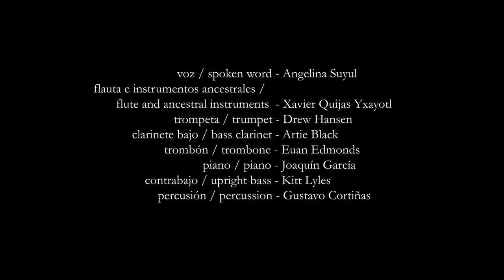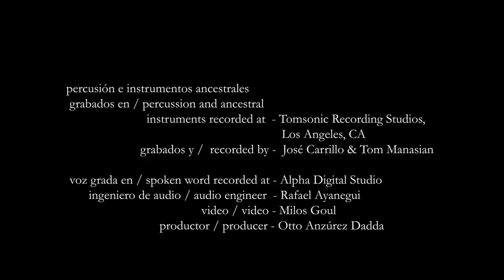II. Abya Yala - Gustavo Cortiñas & Desafío Candente feat. Xavier Quijas Yxayotl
II. Abya Yala
Gustavo Cortiñas & Desafío Candente feat. Xavier Quijas Yxayotl

POEMA DE / POEM BY: ANGELINA SUYUL:

"Canto Nahual
En la espesura de la selva oculta,
Donde el lóbrego ch’ulel del hombre, se mantiene a distancia
Se perciben sigilosos pasos de un jaguar
En su piel a cuestas guía el universo
En sus ojos muestra el ciclo de la vida,
Duerme bajo las sabanas de la noche
Mientras una abuela despierta del ensueño.

Elegida por la luna y el sol,
Camina firme la abuela,
Con su bastón de humo de incienso traza el future,
Con verbo se comunica con las montañas,
Trece vientos avivan su ruta,
Tres espíritus acompañan su andar:
Cóndor que eleva el sol desde las montañas;
Jaguar, que guarda misterios de la noche;
Águila que carga mensajes de dioses.

Ella es universo sin credos,
Ni mitos colgados en el pecho.
Una borrasca surca el tiempo con heridas del pasado,
Hay abismos en el corazón de la madre tierra,
Donde habitaban sus lunares de plata,
La sangre dorada en las venas;
Hoy gangrenan sus heridas,
Y la abuela con su incensario remienda las llagas,
Y resucita el mundo con el sahumerio de medio día."

Nahual Chant
In the thickness of the hidden jungle,
Where the bleak soul of man, keeps at a distance
The stealthy steps of a jaguar are perceived
With the skin on his back he guides the universe
His eyes reflect the cycle of life.      0:22-27
He sleeps under the blankets of the night. 0:27-32
While a grandma awaken from her dreams.     0:32-36

Chosen by the moon and the sun,
The grandma walks firmly,      0:40-45
With her cane of incense smoke she outlines the future      0:46-51
With words she communicates with the mountains     0:51-55
Thirteen winds liven her path     0:55-1:00
Three spirits accompany her way    1:00-05
condor that elevates the sun from the mountains;   1:06-10
Jaguar that guards mysteries of the night.    1:10-15
Eagle that carries messages from gods.   1:15-21

She is universe without credes,
Nor myths hanging on her chest,
A storm ploughs time with wounds of the past,
There are abysses in the heart of mother earth
Where her silver birthmarks used to live,
The golden blood in her veins
Today her wounds gangrene,
And the grandma, with her censer mends the blisters,
And resuscitates the world with the midday cleansing.

texto / text: Angelina Suyul
composición / composition: Gustavo Cortiñas

voz / spoken word - Angelina Suyul
flauta e instrumentos ancestrales / flute and ancestral instruments - Xavier Quijas Yxayotl
trompeta / trumpet - Drew Hansen
saxofón tenor / tenor sax - Artie Black
trombón / trombone - Euan Edmonds
piano / piano - Joaquín García
bajo /  bass - Kitt Lyles
percusión e instrumentos ancestrales / percussion and ancestral instruments - Gustavo Cortiñas

director de videografía / director of videography: Zack Sievers & Gustavo Cortiñas
cámara / camera - Zack Sievers & Alister Rivas
edición y color / editor and colorist - Zack Sievers

STUDIOMEDIA RECORDING COMPANY

grabado por / recorded by Scott Steinman
con asistencia de / assisted by Taylor Hales
en Electrical Audio, Chicago, IL.

flauta e instrumentos ancestrales / flute and ancestral instruments
grabado por / recorded by - José Carrillo & Tom Mansian
en / at - Tomsonic Studios Los Angeles, CA

voz grabada en - spoken word recorded at Alpha Digital Studio
por / by - Rafael Ayanegui
video por / video by - Milos Goul
productor / producer - Otto Anzúrez Dadda

mezclado y masterizado por / mixed and mastered by
Scott Steinman
en GardenView Sound Studio, Evanston, IL.

"Agradecemos al Fondo Nacional para la Cultura y las Artes el apoyo proporcionado para la realización de este programa”.

"We would like to thank the Mexican National Endowment For the Arts for its support in the realization of this project".